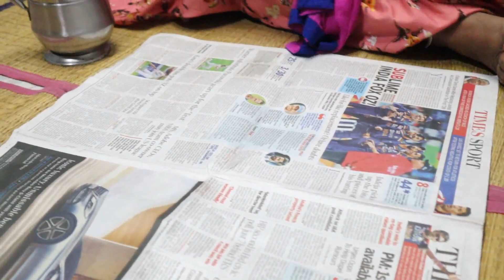எரவாஞ்சேரி மந்தி பிரியாணி || Eravanchery Matham Restaurant || Mrs Trending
KUMBAKONAM SERIES :

தரமான மந்தி பிரியாணி

MKH Matham Restaurant:
Address:
East Coast Rd, Eravanchery,
Every Friday Holiday

Mutton mandi: 1100
Chicken mandi :700
Chicken biryani :120